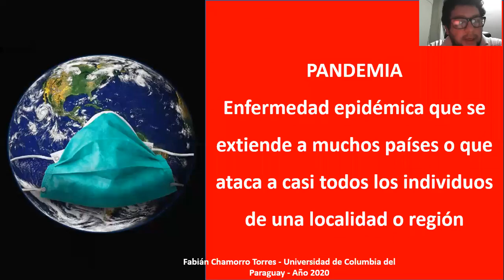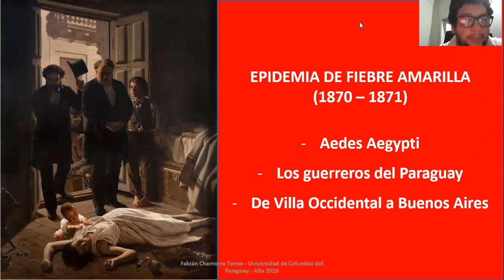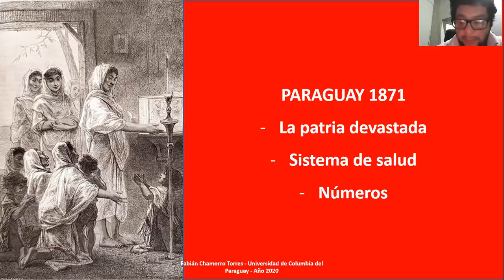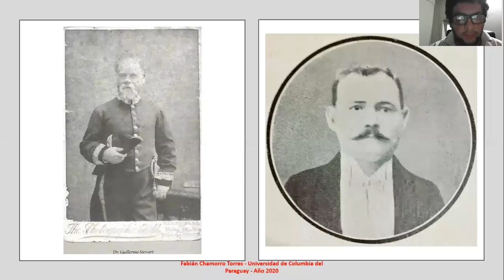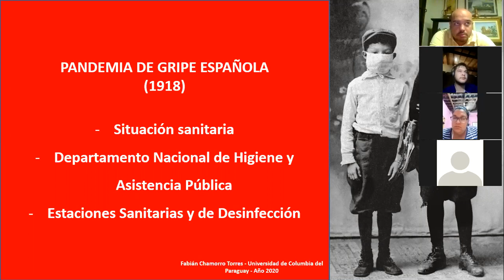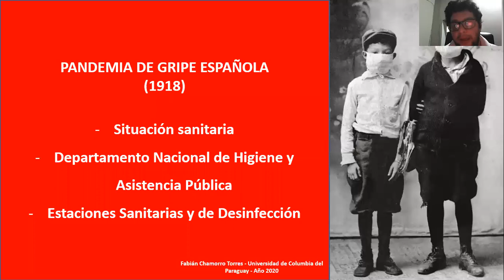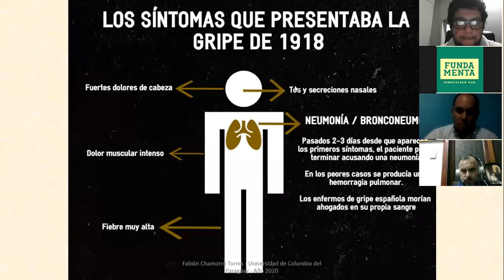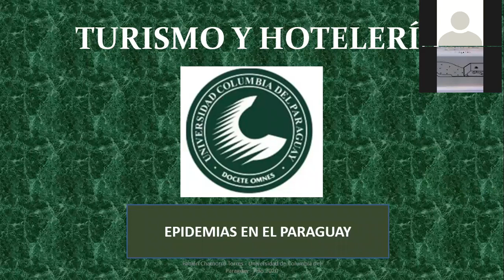Historia: Pandemias en el Paraguay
Recordamos las diferentes pandemias que sufrimos en Paraguay. Fabián Chamorro, docente de la Universidad Columbia del Paraguay nos ilustró sobre las referidas pandemias.